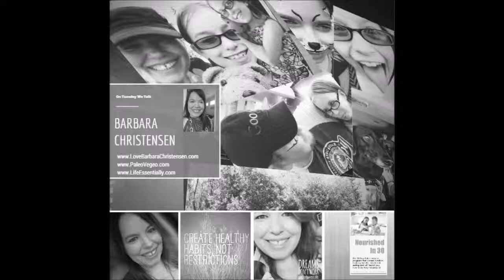The Barbara Christensen VlogCast : 10/28/2014 : On Tuesday We Talk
: Welcome to the first On Tuesday We Talk vlogcast. I am hopeful that I can bring some of my passion to you each Tuesday from nutrition to essential oils, health to business, family and everything else in between. This week I talk about the safety of essential oils on children, over dramatizing stats for viral social media interests, being authentically you. As always, Live Your Truth!